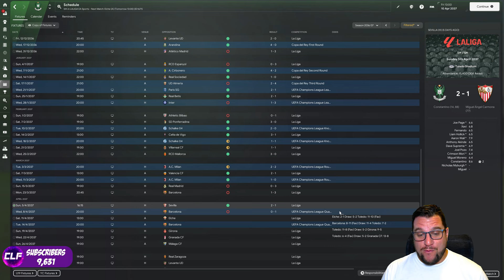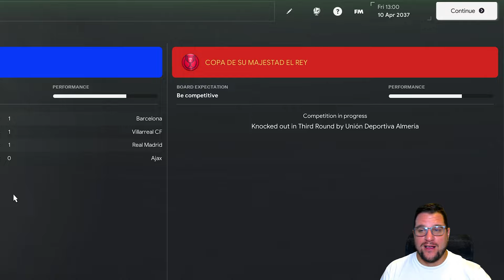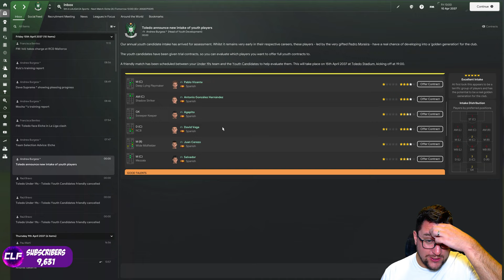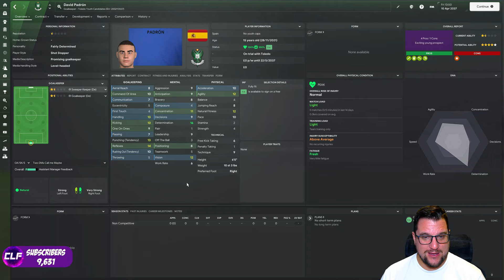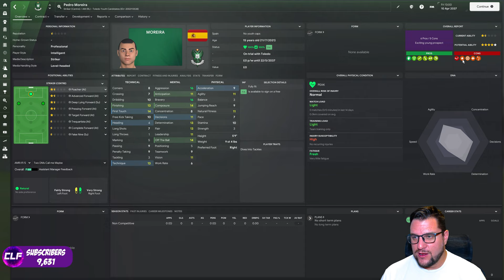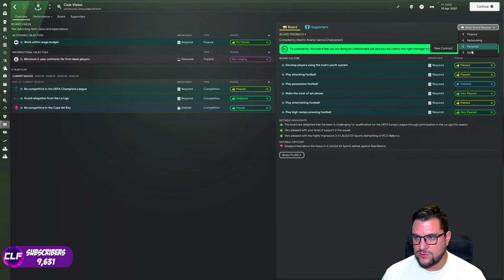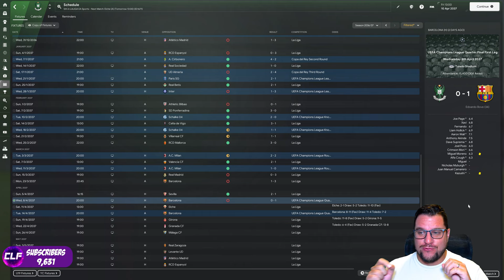YOUTH INTAKE DAY ! | SEASON THIRTEEN | YOUTH ACADEMY CHALLENGE | FM24 | Part 45